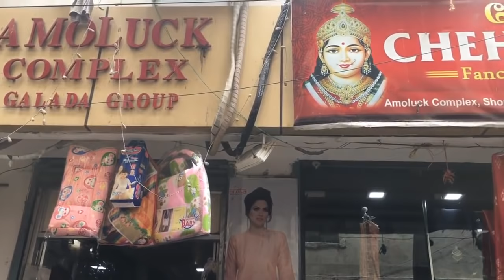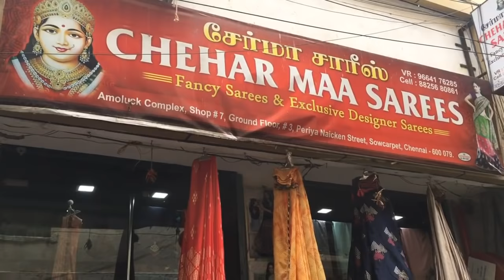Banarasi sarees , kora cotton, bathik print sarees ,unique catalogue single piece sarees....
CHEHAR MAA SAREES
Designer sarees,printed sarees & fancy kurtis
#3, periya Naicken street,
Shop no .7,
Ground floor,
Sowcarpet,
Chennai-79
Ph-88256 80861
Online WhatsApp number -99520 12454